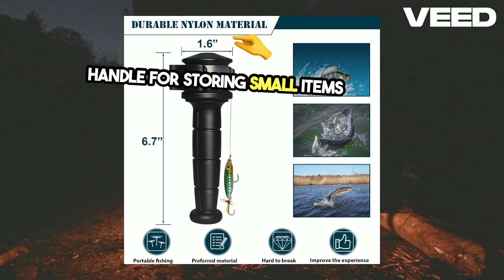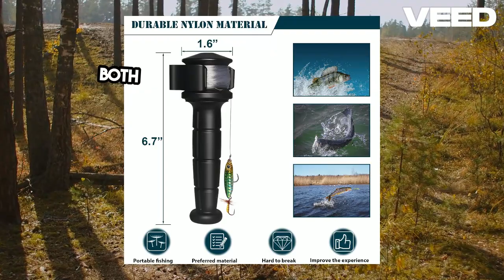Ultimate Survival Fishing Kit Unboxed!